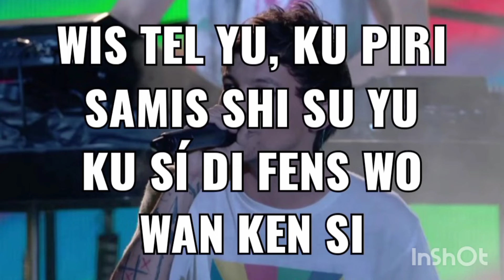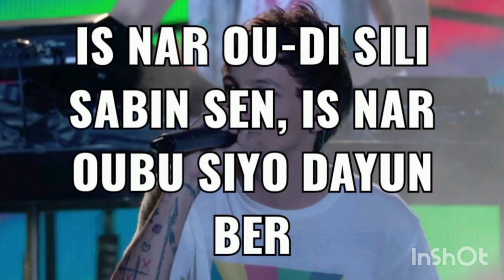Steve Aoki & Louis Tomlinson - Just Hold On (Pronunciación)